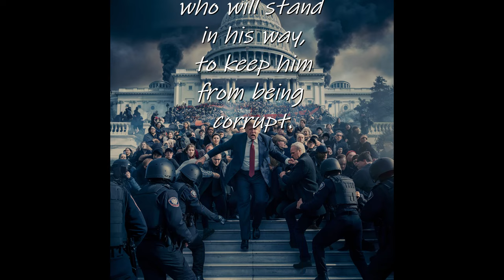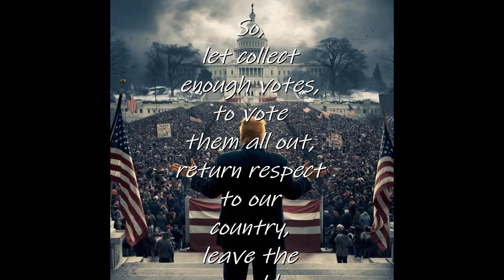A Clear and Present Danger (A spoken word presentation)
A Clear and Present Danger (A spoken word presentation) Today our democracy is under attack by a person who is hellbent on destroying democracy. With the help of the Congress and now the Supreme Court it's a good chance that Trump will get away with all the crimes he committed. Only the power of the people can save democracy. After the Nov election Democracy could be dissolved or saved. Which choice will we choose?